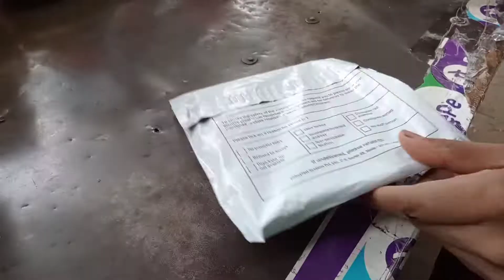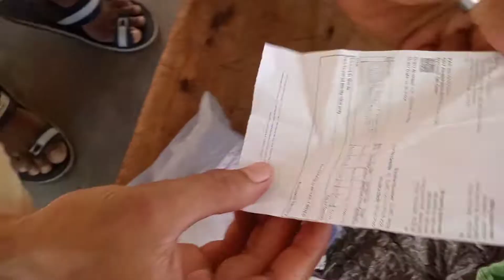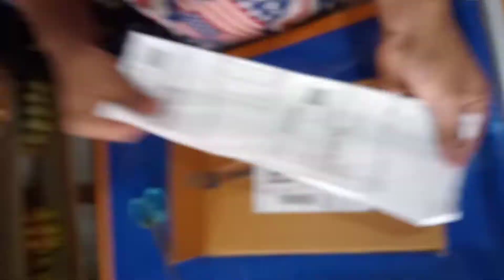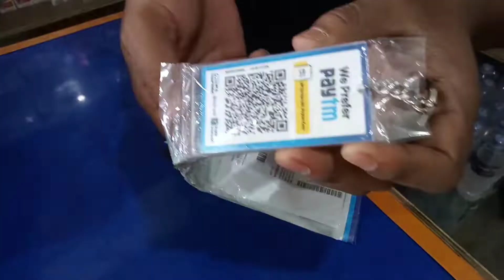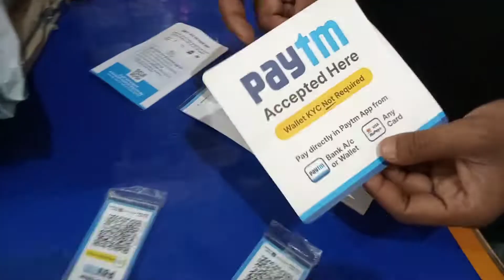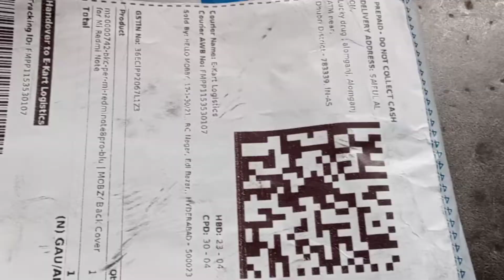Beast Fan Light with Full Power 🔥 || Only On 59 😱Rupees only Flipkart|| Raja Unboxing video